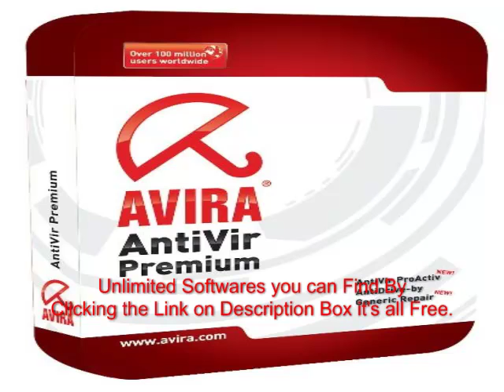Download Avira AntiVirus Premium 10.0.0.13.mp4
to DOWNLOAD this File for FREE, Download Complete Files for Free Movies,Games,Apps,Music,Game Cheats for FREE.